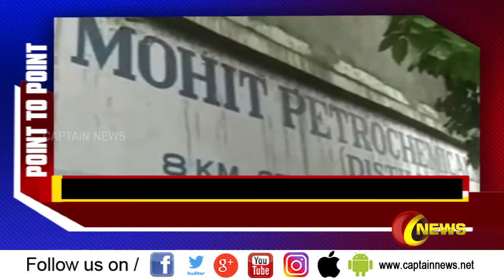மீத்தேன் எரிவாயு கொள்கலன் வெடித்து சிதறி 6 பேர் பலி